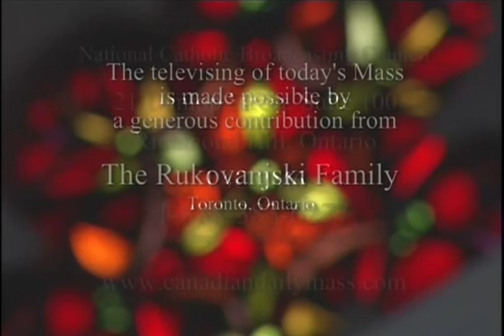Daily Mass, Tuesday 1 September 2015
Fr.   Michael Coutts celebrates Daily Mass from Loretto Abbey in Toronto, produced by National Catholic Broadcasting Council. Please donate to support production of Daily Mass: 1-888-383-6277 National Catholic Broadcasting Council, 21 Dunlop Street, Richmond Hill, Ontario L4C 2M6, a registered Canadian charity